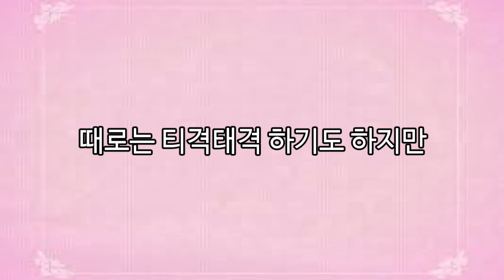중국과 한국, 두 남자의 눈물없이 볼 수 없는 러브스토리[배틀그라운드][주둥이방송]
여러분의 관심이 저에게 큰 힘이 됩니다.

트위치, 유튜브 동시송출 방송합니다.
토요일 제외 저녁8시~9시 30분 사이 방송 시작합니다.